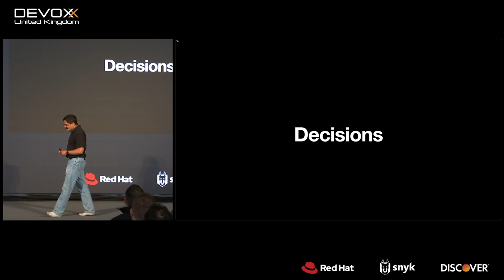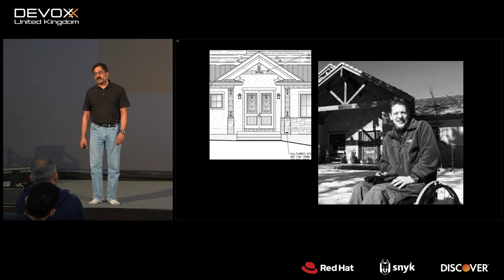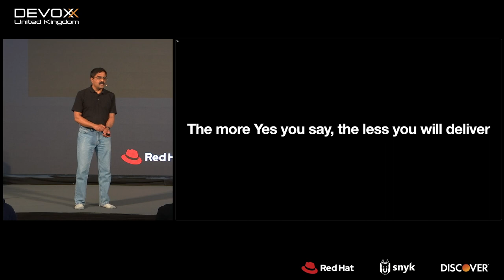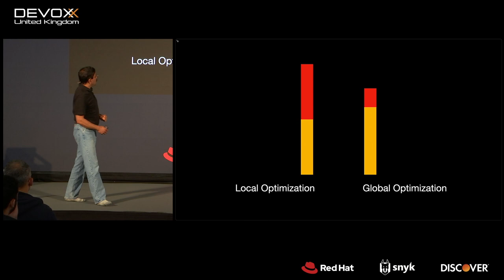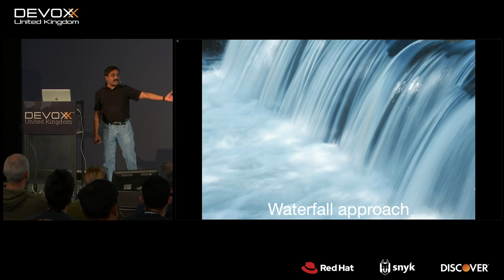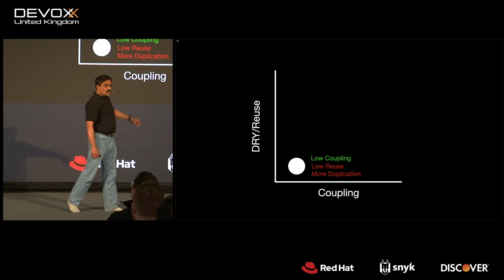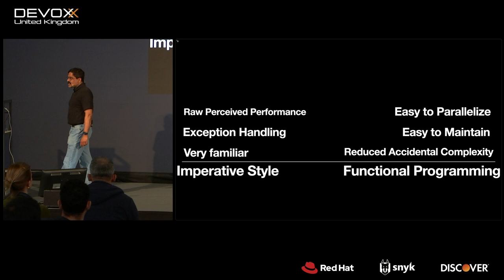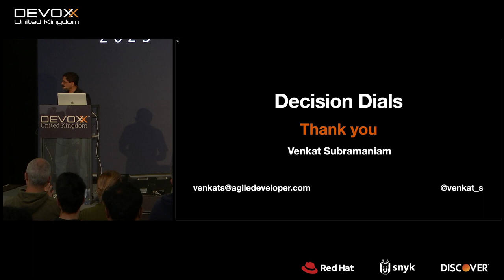Decision Dials by Venkat Subramaniam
Whether you are a programmer, a lead, an architect, a technical manager, or just a nice simple human being your day starts and ends with making decisions. It involves making many small decisions and may involve making some big ones too. In this keynote we will talk about the art of decision making, the consequences of the choices we make, and tie that into the everyday architecture and design of enterprise systems.